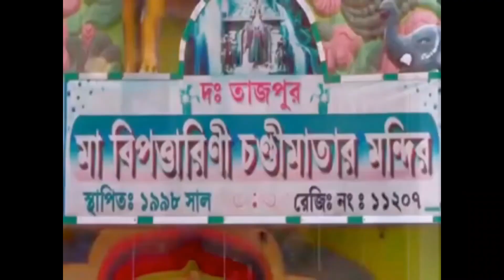এবার থেকে টুরিস্ট ট্রেনে ইএমআই করা যাবে